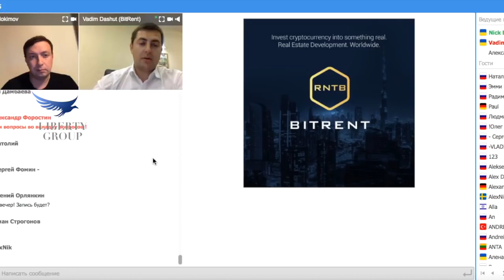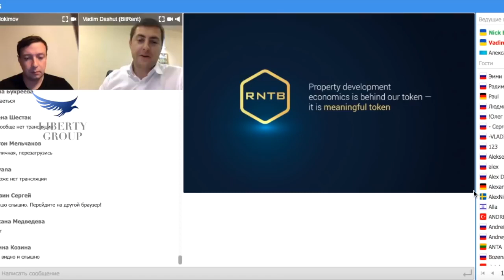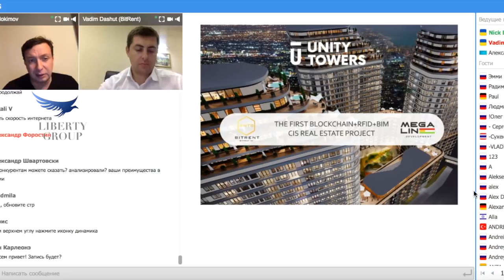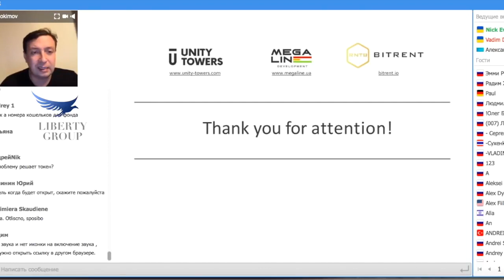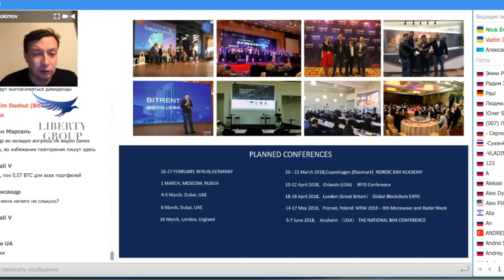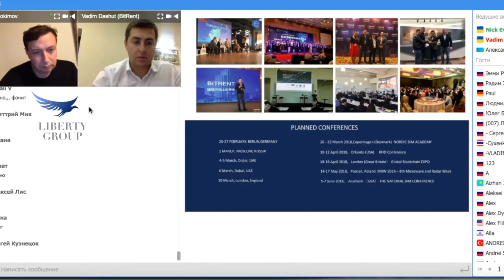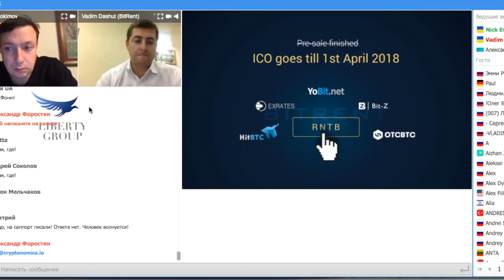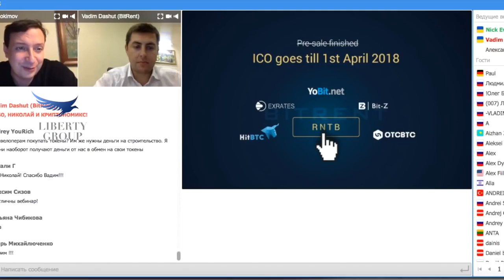Криптономикс убойная презентация ico BitRent во втором портфеле от Николая Евдокимова Вадима Дашут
Презентация ico BitRent токены которого участвуют во втором портфеле фонда Криптономикс.

Владелец фонда Cryptonomics capital Николай Евдокимов  и Руководитель проекта BitRent Вадим Дашут презентовали ico и ответили на вопросы инвесторов фонда Криптономикс.

Убойное ico, убойная доходность!!!

Как работает фонд

Аналитический отдел фонда отбирает 10 токенов по средством 3-х этапного анализа.

Инвестор получает набор токенов ICO проектов с дисконтом 12.5% от минимально возможной цены проводимого ICO.
В каждом инвестиционном окне размещается до 10 ICO проектов с наиболее высоким рейтингом. После выхода каждого ICO проекта на биржу управляющая компания фонда сама определяет продажи токенов.

Средневзвешенная прогнозируемая доходность до 700% btc

ДИСКЛЕЙМЕР

Данное видео несет исключительно обозревательский характер и не является финансовым советом или призывом к инвестированию. Команда Pantheon не несет ответственность за возможные убытки и лишь транслирует свое субъективное мнение либо мнение других экспертов.